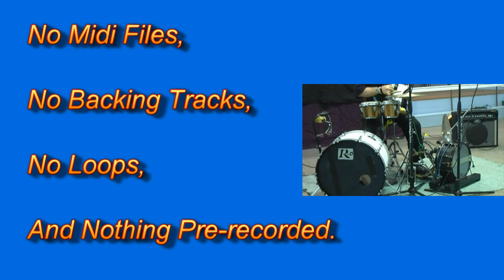One Man Band Rocking Rod.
The one man Band "ROCKING ROD" is available for bookings for a variety of functions. in the Brisbane area... For Bookings, Ring Bookings on the number at the end of this video...